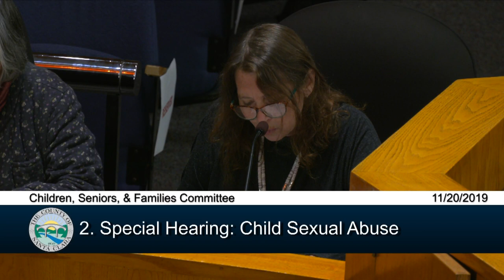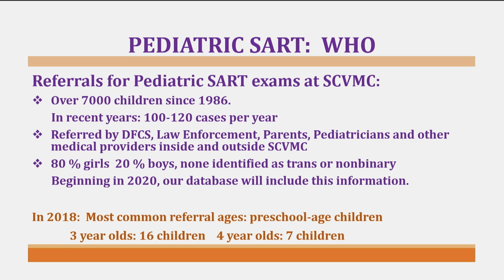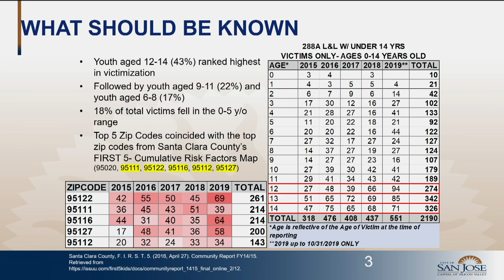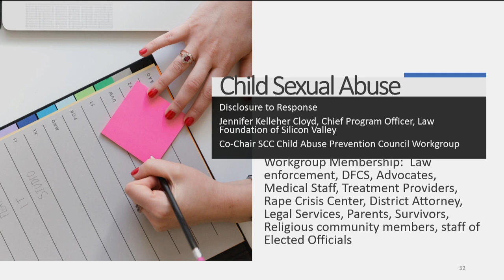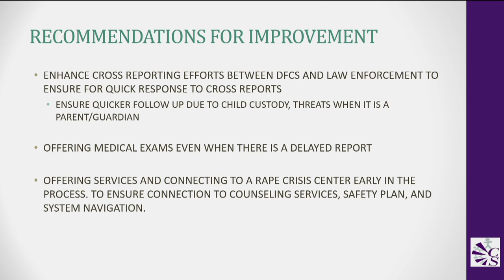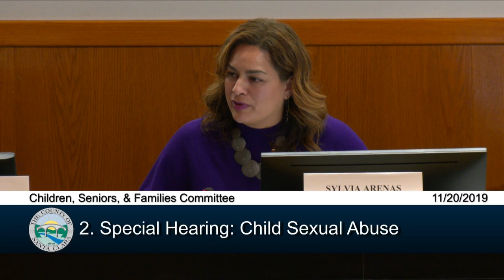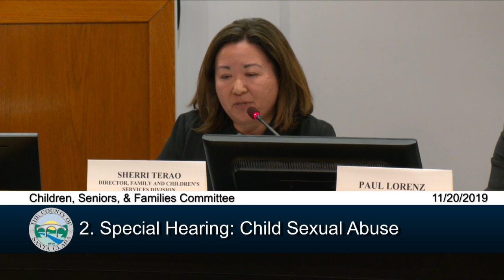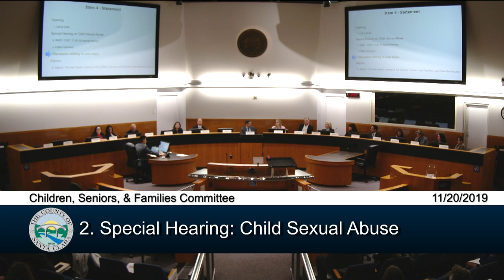Santa Clara County Children, Seniors, and Families Committee November 20, 2019 5:00PM